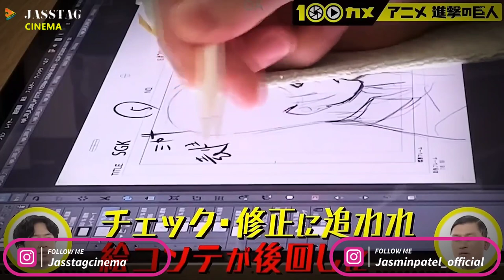INDIA HEART BREAKS, Dunki New Song, Jujutsu Kaisan Updates | Jasstag Cinema